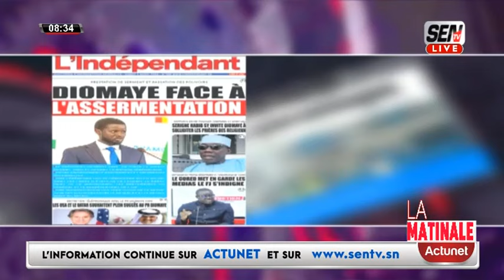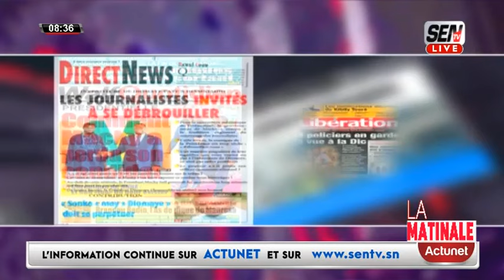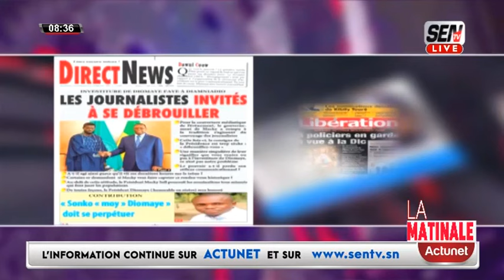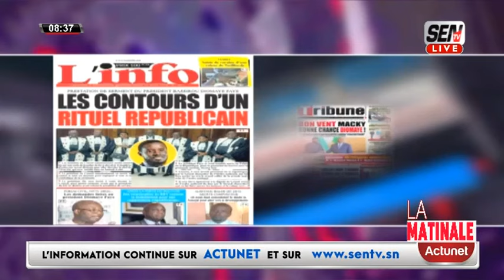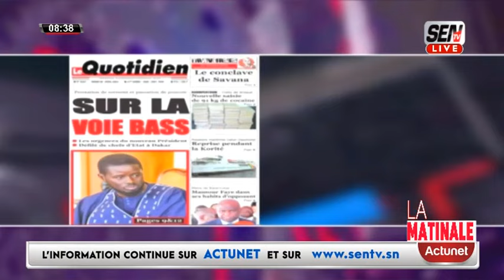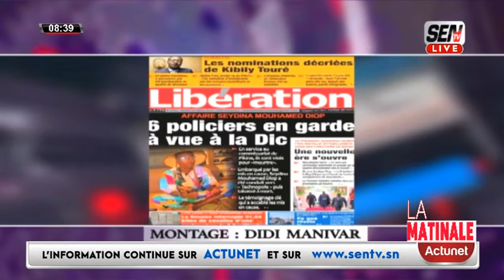Revue de Presse Mantoulaye Thioub Ndoye du Mardi 2 Mars 2024